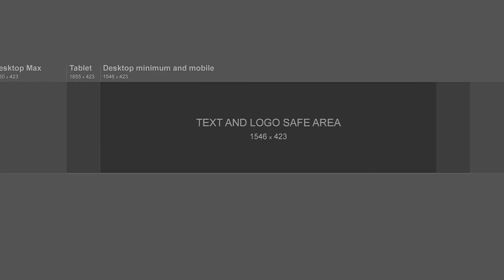My Slideshow #3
I created this video